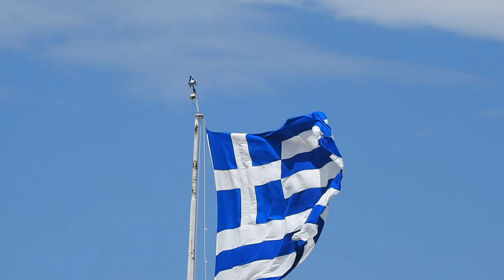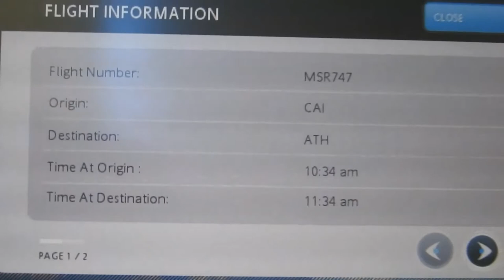Greece in 4 days VLOG - Day 0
This first video will retrace my journey from Ramallah (Palestine) to Patras (Greece) Throughout Amman, Cairo, and Athens.